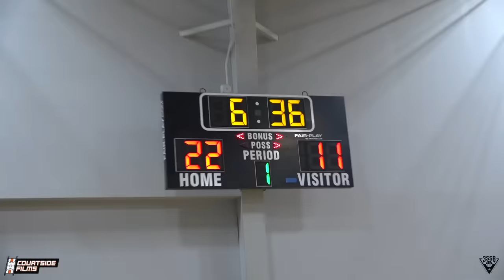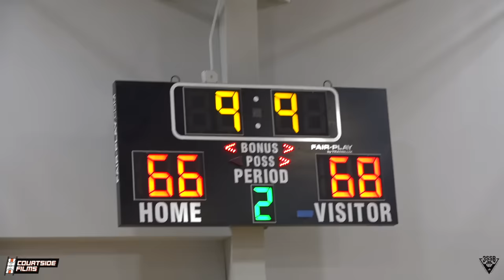"THIS AIN'T RWE" Nelson Neumann EXPOSES Trash Talker!